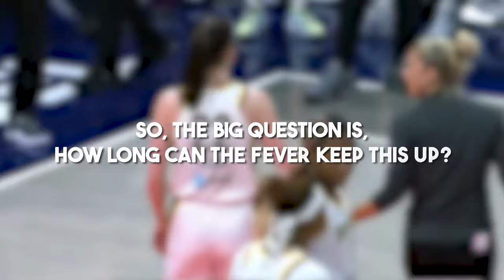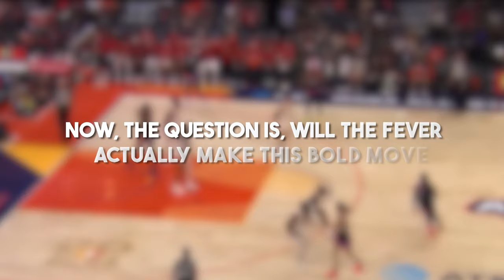What Caitlin Clark JUST DID With The Indiana Fever, Changed The World Forever.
Alright, so Caitlin Clark is absolutely killing it in the WNBA! She’s a total beast out there. But here’s the thing, can the Indiana Fever actually hold onto this superstar? The Olympic break could change EVERYTHING. In this video, we’re diving deep into Caitlin’s world. We’re talking crazy stats, the drama going on with the Fever, and some potential game-changers that could turn this whole thing upside down. And guess what? We’ve got some juicy rumors about a basketball legend who might be about to enter the mix.